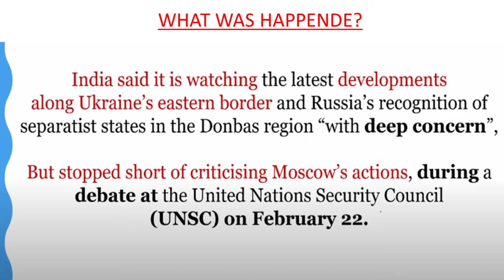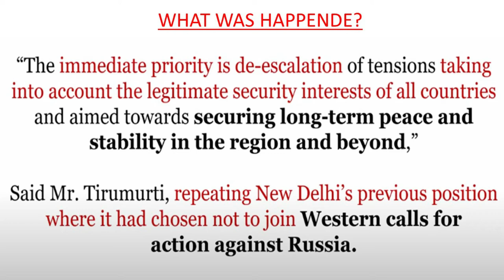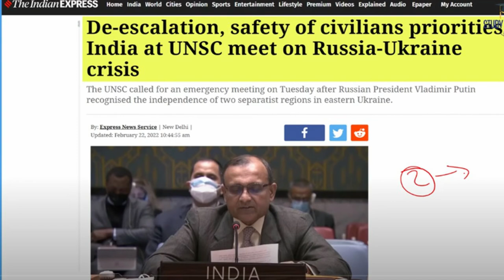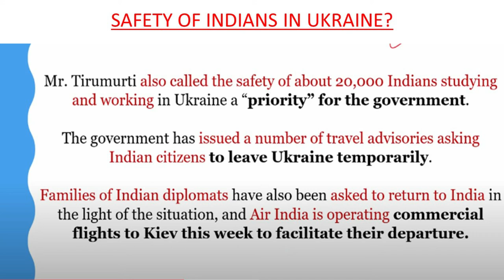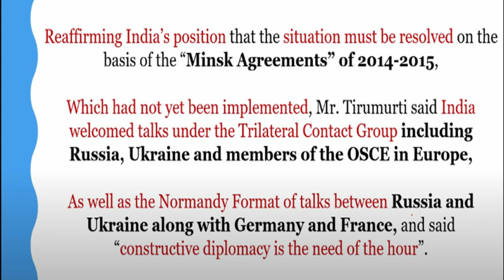RUSSIA VS UKRAINE CRISIS | WHICH SIDE INDIA WILL STAND? | LATEST UPDATE | IS 3rd WORLD WAR STARTED?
India called for an immediate de-escalation of tensions between Russia and Ukraine and cautioned that the situation is in danger of spiralling into a major crisis, just as Russian President Vladimir Putin announced his decision to launch a ‘military operation’ in eastern Ukraine.

The 15-nation UN Security Council held an emergency meeting on Ukraine late Wednesday night, the second meeting this week and the fourth since January 31 as tensions escalated between Russia and Ukraine.

As the UNSC meeting was underway, during which UN Secretary General Antonio Guterres made a direct appeal to Putin to stop your troops from attacking Ukraine , the Russian leader announced a military operation in eastern Ukraine.

India’s Permanent Representative to the UN Ambassador T.S. Tirumurti told the Council that New Delhi had only two days ago at the Council meeting on Ukraine called for urgent de-escalation of tensions and emphasised on sustained and focused diplomacy to address all issues concerning the situation.

“However, we note with regret, that the calls of the international community to give time to the recent initiatives undertaken by parties to diffuse tensions were not heeded to. The situation is in danger of spiralling into a major crisis, he said.

India expressed its deep concern over the developments, which, if not handled carefully, may well undermine the peace and security of the region.